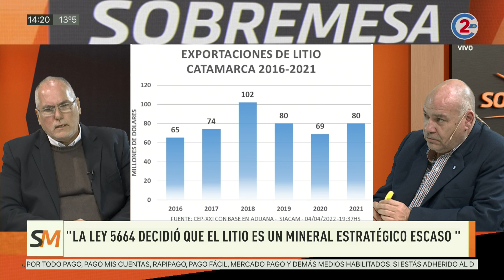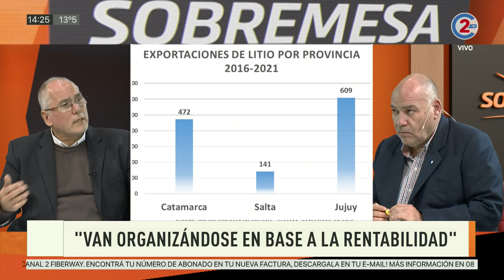Sobremesa 12-07-22│Javier Bach Bilbao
La actualidad política de Jujuy está en Sobremesa. Lunes a viernes 14:00 por la pantalla de Canal 2 de Jujuy.